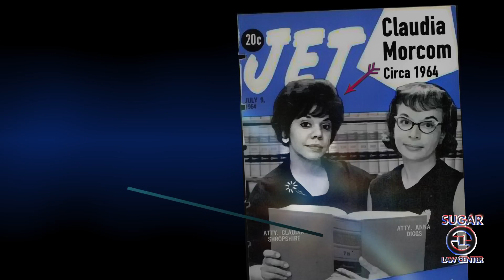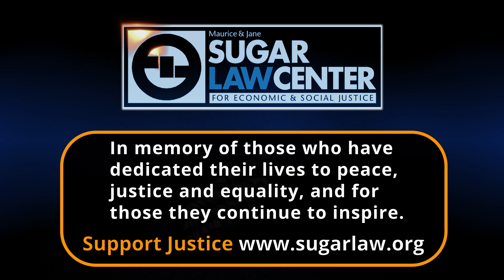Dream, Decide & Persist - Former Circuit Judge Morcom | Freedom Requires Justice | English Subtitles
Dream, Decide &  Persist: Words from former Circuit Court Judge, Claudia Morcom.

Subtitled in 13 languages for distribution.

- UEF Editor

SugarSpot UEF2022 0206